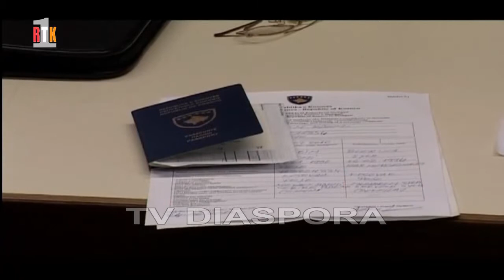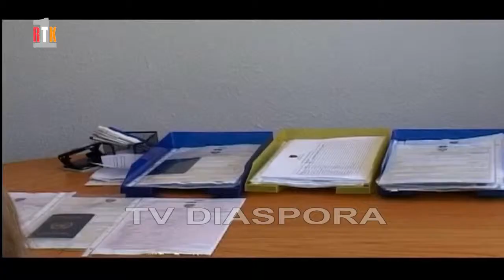ED 06 07 2011